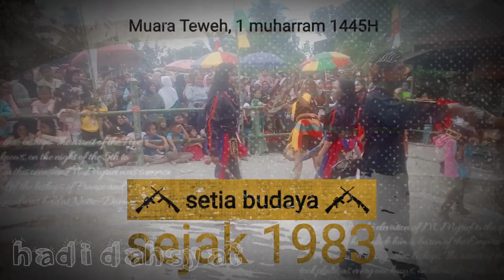KUDA LUMPING || Tarung!!! Celeng vs Kuda || SETIA BUDAYA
Pada hari ini kesenian jaranan setia budaya dari kabupaten Barito Utara (Kalimantan Tengah) menyapa masyarakatnya dan menampilkan performa terbaiknya.

tidak jauh beda dalam setiap penampilannya, tapi hari ada hal yang membuat berbeda yakni banyak pemain yang kesurupan hingga pemain gamelan pun kesurupan. semoga para pemain jaranan setia budaya ini tetap diberi kesehatan dalam lindungan alloh swt sehingga bisa menghibur masyarakat muara teweh dan sekitarnya melalui penampilan apiknya dan memajukan kesenian jaranan ini di tengah adat kalimantan (suku dayak).

semoga video ini bisa menghibur bapak ibu saudara saudari semua, yang tidak sempat menonton dan menyaksikan pertunjukan tersebut karena kesibukan.

selamat menyaksikan...

best regards,
hadi